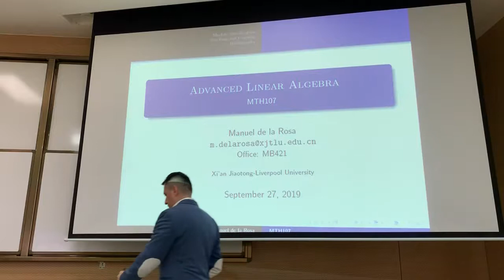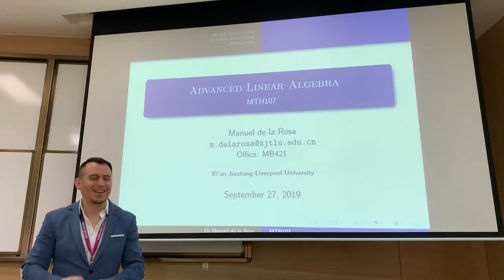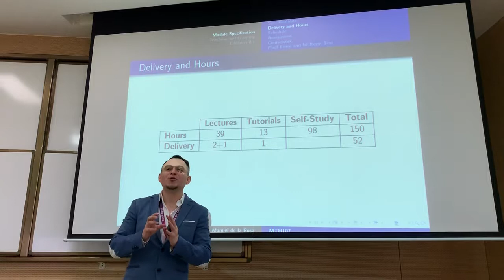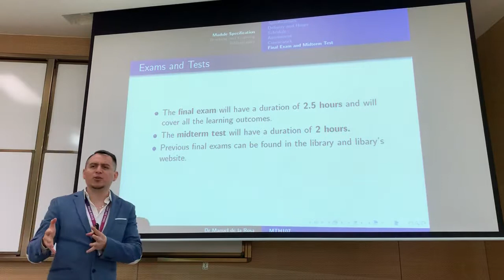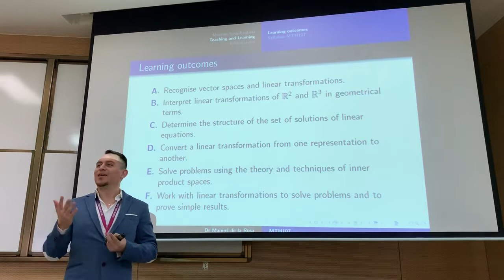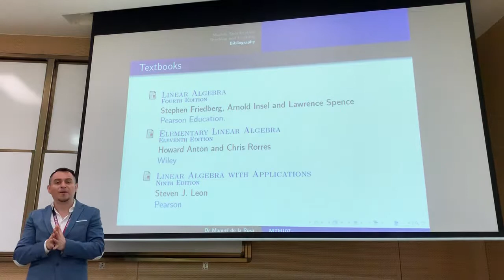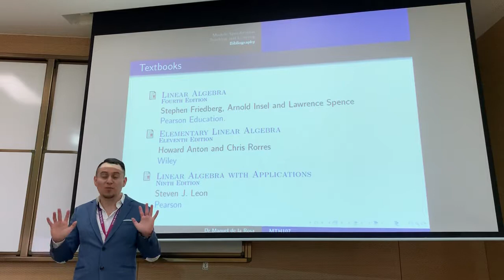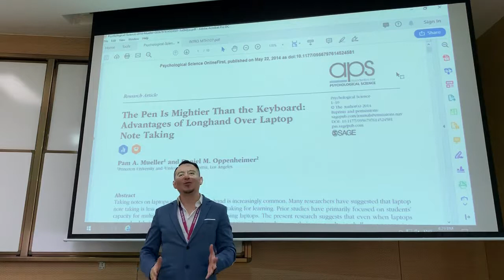Tailor student learning experience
MTH107